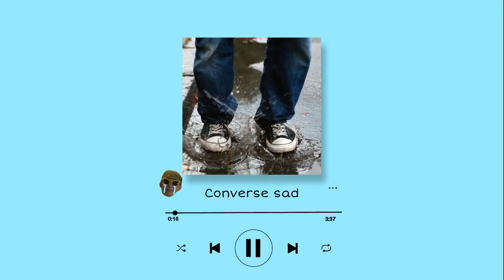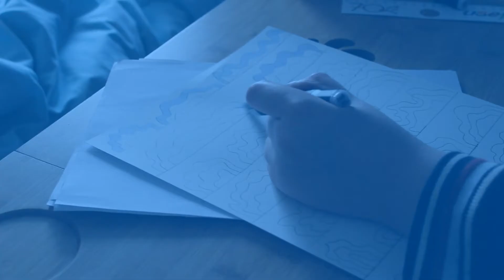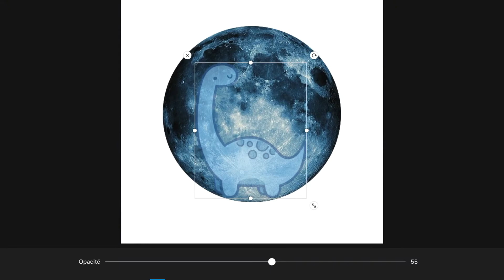Mes anecdotes des cours d'arts plastiques (Sygnus ON AIR #1)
- ONEWE (원위) - Q ft. Hwasa (instrumental)
- "countrymorning" via Capcut

J'ai 18 ans et je vis en France.
Cette vidéo a été monté avec Video Pad Editor.

Caméra: Canon 1300D, iPad Wifi

Abonnés : 127